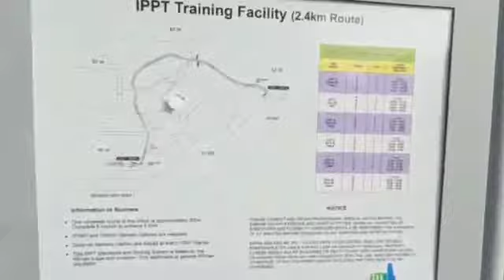Day 6 Doing the walk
Doing the walk